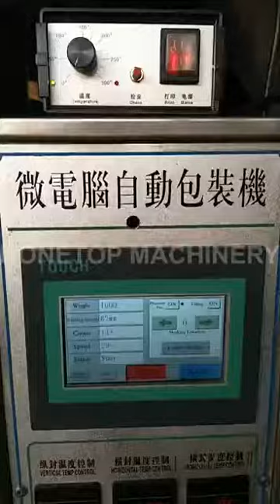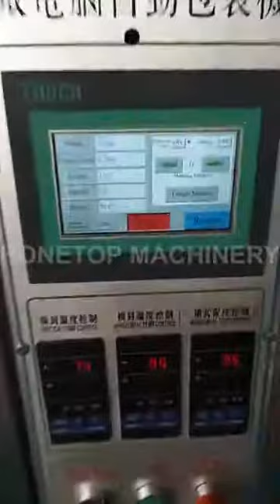Chicken powder packing machine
Weight per bag: 8g
Bag size: bag film width 160mm
Triangle bag

Company: Ruian Honetop Machinery CO., LTD